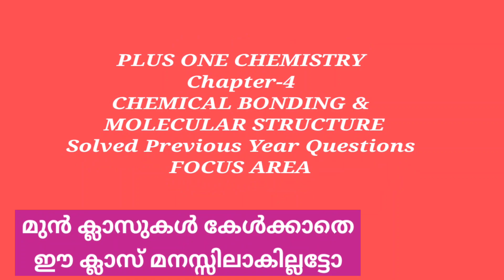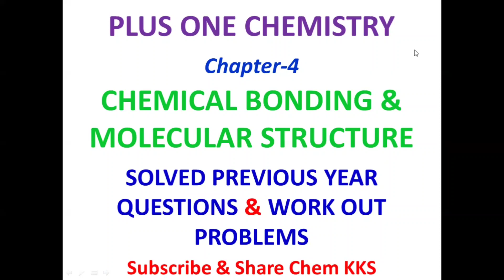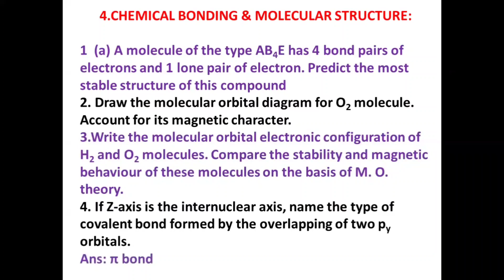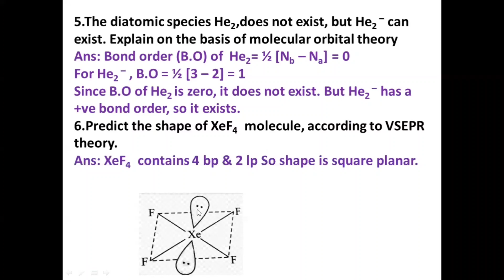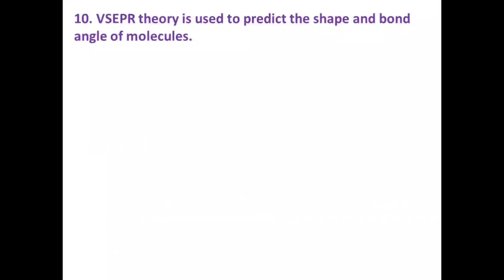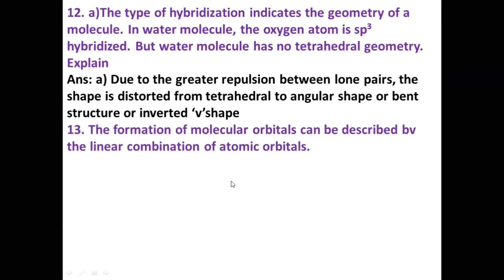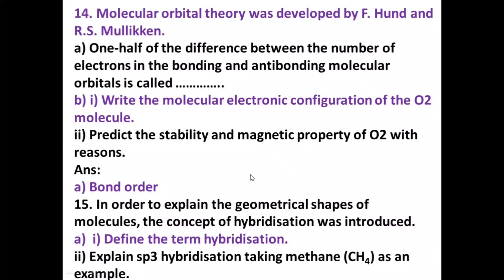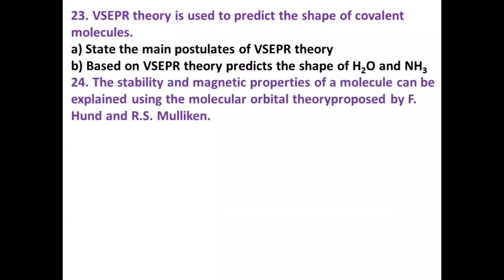PLUS ONE CHEMISTRY SOLVED PREVIOUS YEAR||REVISION||Class 4||Chemical Bonding|Focus Area|Malayalam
Plus One (+1) HSE Chemistry solved Previous year questions & revision Chapter-4||Chemical Bonding Focus Area  in Malayalam

ഈ ചാപ്റ്ററിന്റെ focus area based  video കാണാൻ താഴെയുള്ള link ൽ click ചെയ്യുക

ഈ ചാപ്റ്ററിന്റെ വിശദമായ video കാണാൻ താഴെയുള്ള link ൽ click ചെയ്യുക